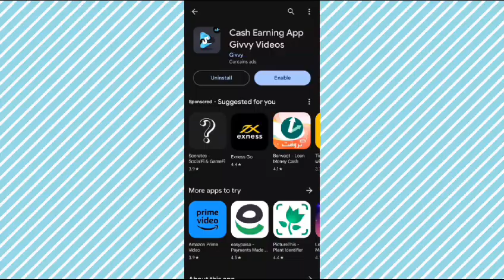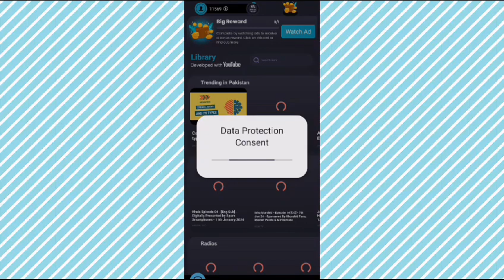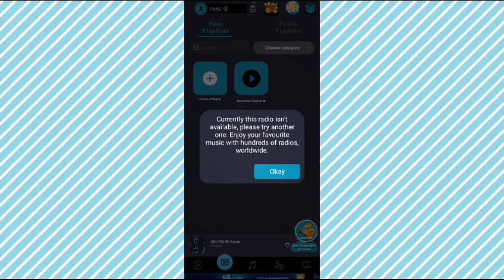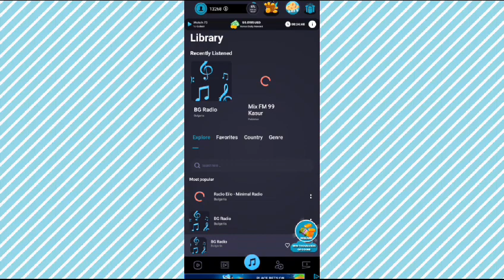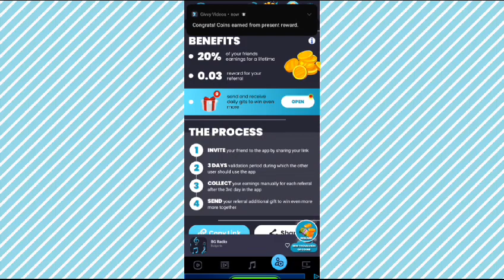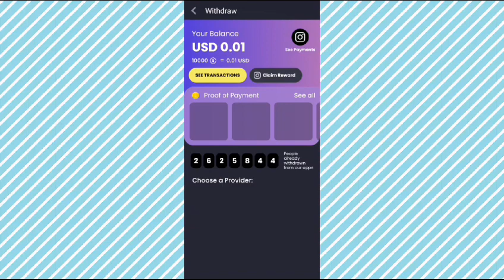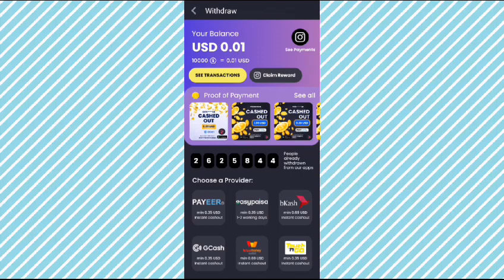Givvy Video App Payment Proof| Watch ads & Earn money | Givvy Videos App | Easy Earning App 2024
Assalam O Alaikum!
This video is about Easy Earning App 2024 | Without Investment | Watch ads & Earn money | Givvy Videos App
Are you searching for ways to make money online without any investment? Then, look no further! In this video, I'm going to show you the best method to make money online using the Real Online Earning Givvy videos app.

Withdraw in Easypaisa Jazzcash New Givvy videos Earning app can be the best way to make money online. By Givvy videos app you can earn money with investment. In this video, I'll show you a step by step complete tutorial on how to do work and how to make money from a mobile Givvy videos app website without investment So if you're looking for a way to make money online without any investment and any skill as a student , then check out this video!

Queries Solved:-
Easy Earning App 2024
Without Investment
Watch ads & Earn money
Givvy Videos App
watch ads and earn money in pakistan without investment
how to earn money online without investment hindi
daily task earning app without investment
Givvy social app
Givvy social website real or fake
Givvy social app review
Givvy social website how to earn money
online earning app
earning app
2024 best self earning app
earning
Real Earning App 2024
Content writing
blog writing
Rewrite Content
Data Entry
seo jobs
Real Earning

 / simisyedofficia.  .

 / doa.fatima.9.  .